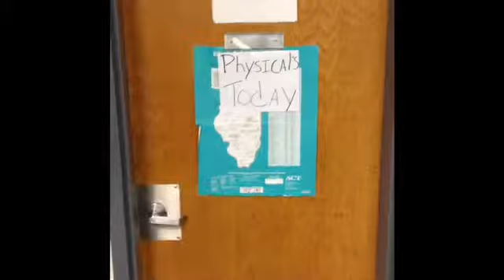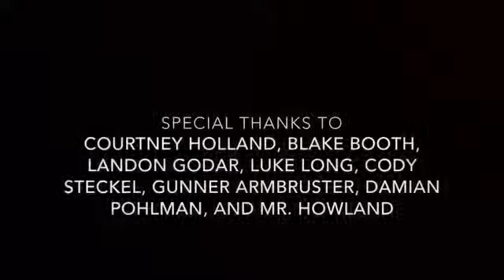CHS Freshman Orientation 2015: Student Athletes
Student-created video to inform new Calhoun High School students of the policies and procedures regarding students participating in athletics.